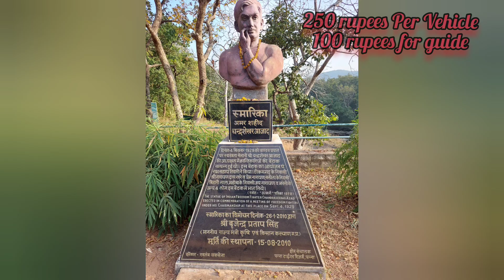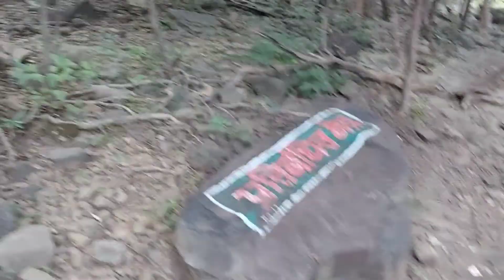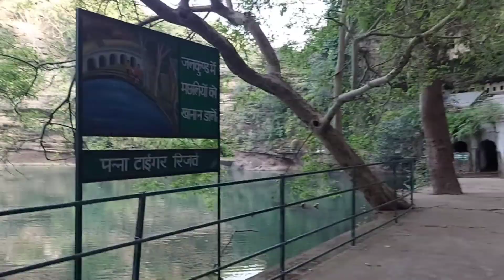Pandav Falls I Panna, Madhya Pradesh I Pandav Caves and Falls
The Pandav Falls is a waterfall in the Panna district in the Indian state of Madhya Pradesh.

About 30 metres (98 ft) high,it is located on a tributary of the Ken River, as it plunges over the falls to join it. Pandav Falls is located 12 kilometres (7.5 mi) from Panna and 35 kilometres (22 mi) from Khajuraho,close to Raneh Falls.

The falls are named after the legendary Pandava brothers of the epic Mahabharata, who supposedly visited this area. Remains of caves and shrines that commemorate this legend can be seen around the pool below.